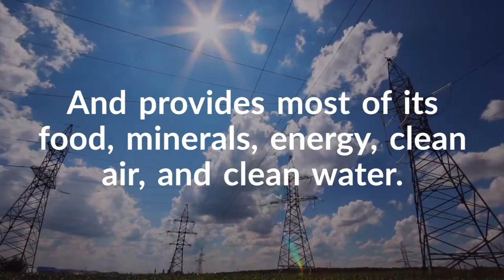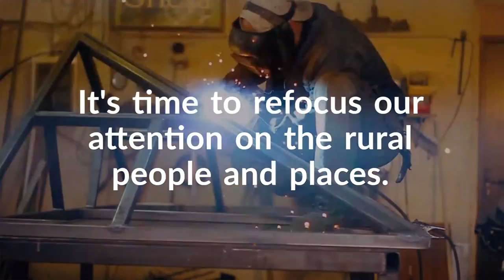The Depopulation of Rural America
Nearly 35 percent of rural counties in the United States are experiencing protracted and significant population loss, according to new research from the New Hampshire Agricultural Experiment Station at the University of New Hampshire. Those counties are now home to 6.2 million residents, a third fewer than lived there in 1950.

In all, the researchers found that 746 counties representing 24 percent of all U.S. counties are depopulating and 91 percent of them are rural. In contrast, just nine percent of urban counties are depopulating.

“Population loss from outmigration is the most important factor in the initial stages of depopulation,” the researchers said. “These depopulating rural counties had an average migration loss of 43 percent of their 20-to-24-year-olds in each decade from 1950 to 2010, and that chronic young adult outmigration means there were far fewer women of child-bearing age and, as a result, many fewer births. In addition, 60 percent of these counties had more deaths than births. This combination of young adult outmigration, fewer births and more deaths produced a downward spiral of population loss that will be difficult to break.”

Not all rural counties are depopulating. More than 35 percent of rural counties have experienced sustained growth for decades. Most growing counties are near metropolitan areas or centers for retirement and recreation. Yet, the researchers also found that even among the rural counties that were at their population peak in 2010, just 56 percent gained population between 2010 and 2016. “That nearly half of the counties with long histories of population gain are now losing population underscores the demographic and economic headwinds that non-metropolitan America faces.”

“This study provides a demographic window to the future and a sober forecast of continuing rural population decline in many economically depressed regions,” the researchers said. “Future rural population growth and decline clearly are deeply rooted in evolving patterns of migration, fertility and mortality. It is past time to refocus our attention on the rural people and places left behind.”

The research results are presented in the journal Rural Sociology in the article "Rural Depopulation: Growth and Decline Processes over the Past Century"

The research was conducted by Kenneth Johnson, researcher with the NH Agricultural Experiment Station and senior demographer at Carsey and professor of sociology, and Daniel Lichter, a policy fellow at Carsey. This material is based upon work supported by the NH Agricultural Experiment Station, through joint funding of the National Institute of Food and Agriculture, U.S. Department of Agriculture, under award number 1013434, and the state of New Hampshire.

Founded in 1887, the NH Agricultural Experiment Station at the UNH College of Life Sciences and Agriculture is UNH’s original research center and an elemental component of New Hampshire's land-grant university heritage and mission. We steward federal and state funding, including support from the USDA National Institute of Food and Agriculture, to provide unbiased and objective research concerning diverse aspects of sustainable agriculture and foods, aquaculture, forest management, and related wildlife, natural resources and rural community topics. We maintain the Woodman and Kingman agronomy and horticultural research farms, the Macfarlane Research Greenhouses, the Fairchild Dairy Teaching and Research Center, and the Organic Dairy Research Farm. Additional properties also provide forage, forests and woodlands in direct support to research, teaching, and outreach.